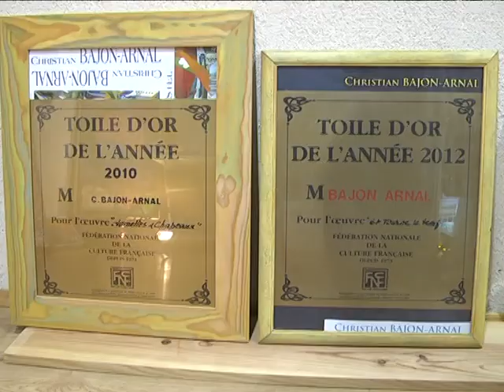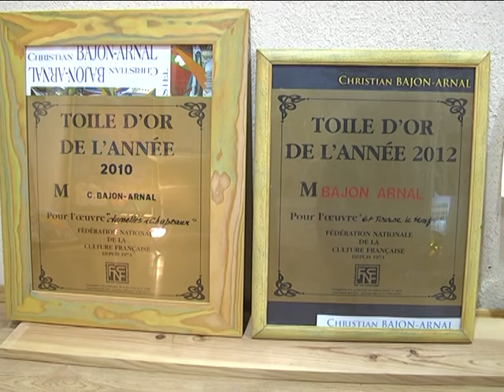Exposition Peinture Huile Bajon-Arnal Conserverie Castelsarrasin 6 au 15 Avril 2013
Exposition Peinture à l'huile Christian Bajon-Arnal à La Conserverie Castelsarrasin du 6 au 15 Avril 2013.

La Conserverie: 461 Chemin de St Nicolas 82100 Castelsarrasin